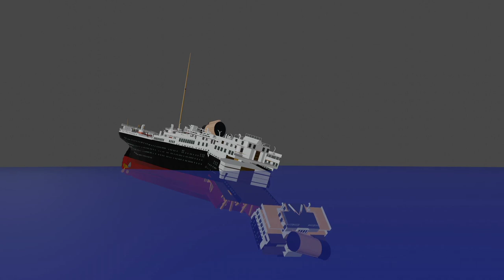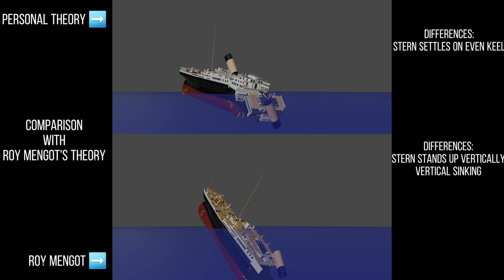TITANIC | Break-Up Test and Comparison To Roy Mengot Theory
DESCRIPTION:

BREAK-UP test, with a Theory Comparison to the Original Theory basis, which is the break-up theory Roy Mengot made and Richard Wotowich, that utiziles a bottom-up scenario Break-Up, of the RMS Titanic.

CREDITS:

Paul Brill - Clues in a Mystery

DISCORD SERVER!